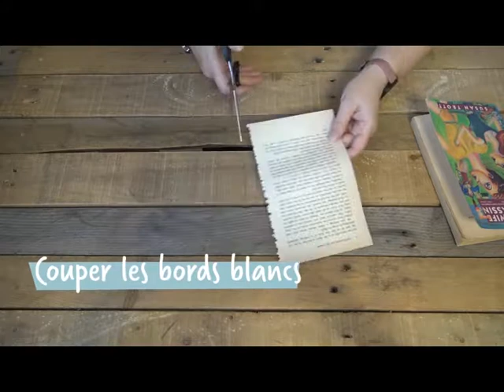TUTO : créer une boule de noël en papier